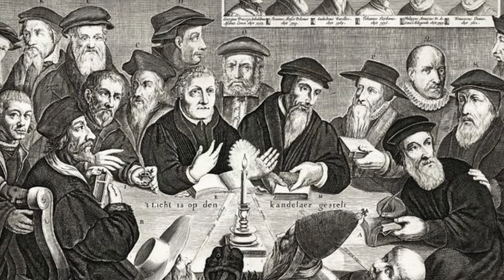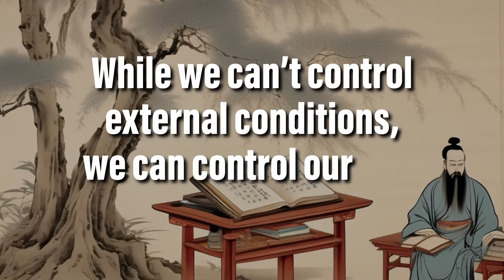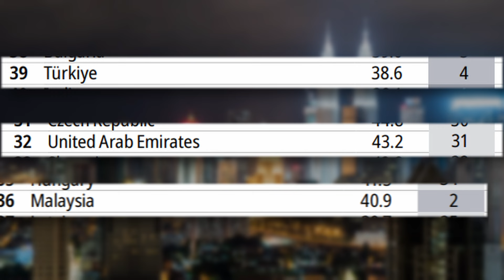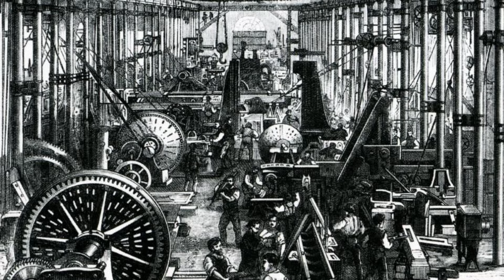Why Religion MASSIVELY Impacted Financial History - A Deep Dive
The way we shape economic and financial policies have been influenced over centuries. There are numerous factors that shape how economies are built. But is religion one of them? It’s undeniable that religion has shaped how we think about finance and economics till this day? Some of the things we take for granted today were in fact influenced by religion. In this video, I wanted to take a deep dive into how religion actually impacted economies over time.

***⌚️Timestamps:

0:00 - Why talk about religion?
00:30 - Link Between Religion and Economics
05:12 - Christianity
10:25 - Ancient Egypt
12:37 - Confucianism
14:58 - So, does Religion Really Impact Economics?